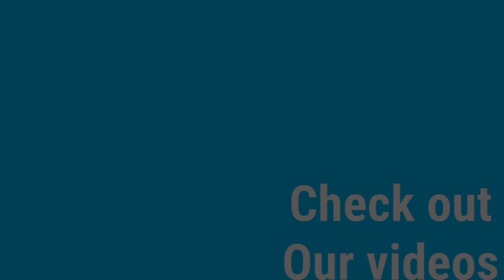New official outro song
We’re officially gonna using this song
(shorter version)

We’re so excited about it
The boys says: thank you for supporting us